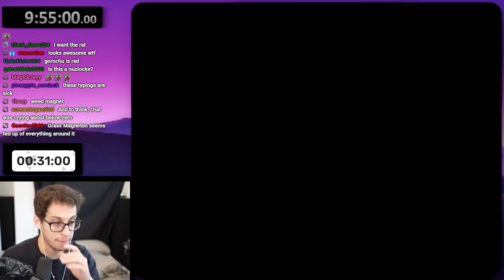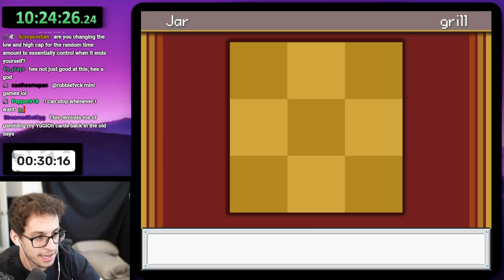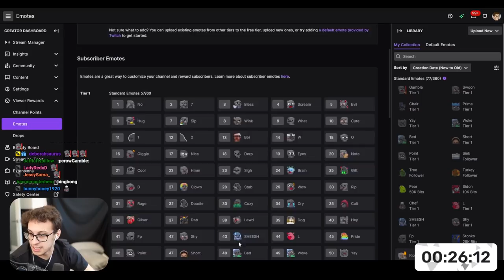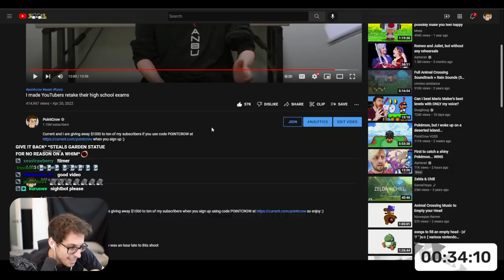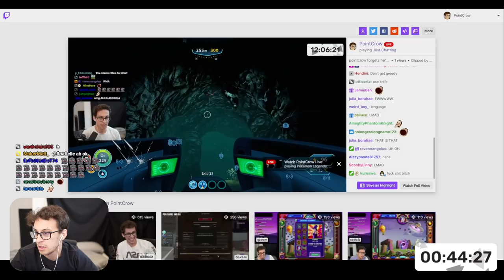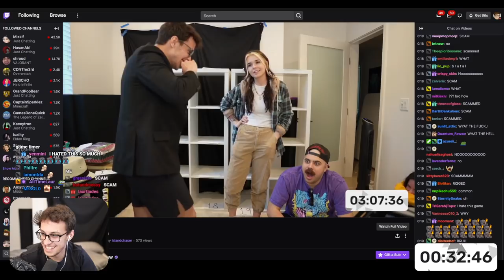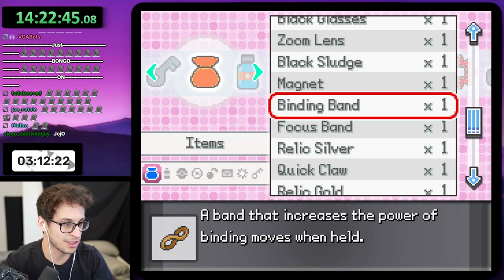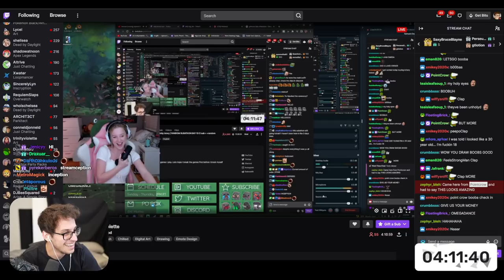Solving LEGENDARY mysteries in Pokémon Infinity?